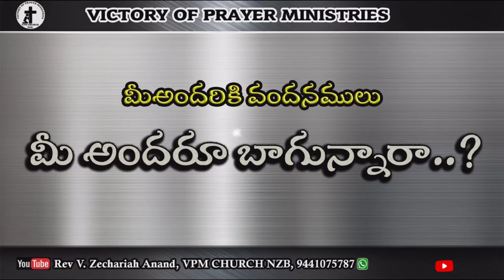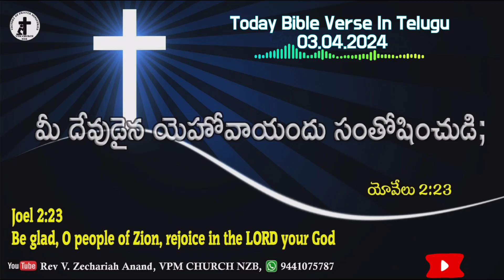Today Bible Verse In Telugu || Joel 2:23|| 03.04.2024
Today's Promise
Today Promise in telugu
Telugu bible
Telugu bible today's promise
Daily promise